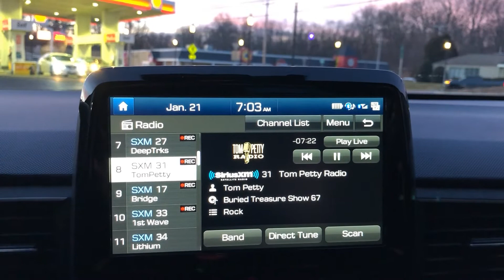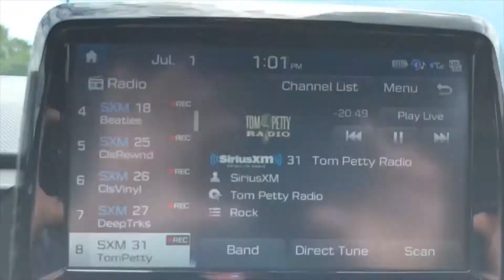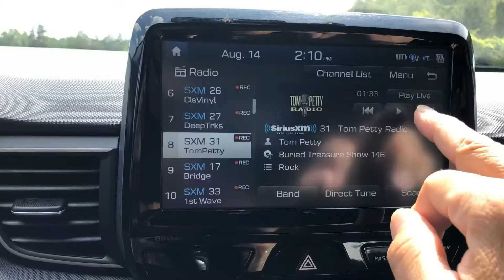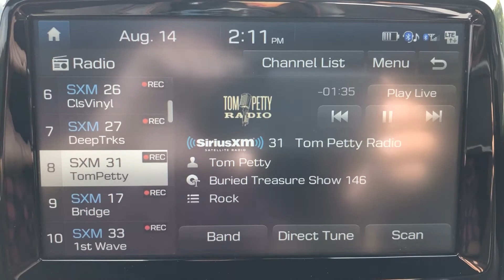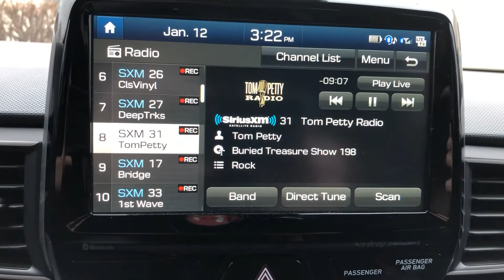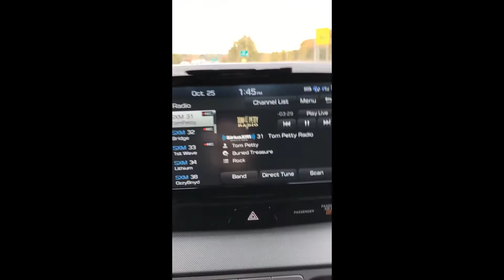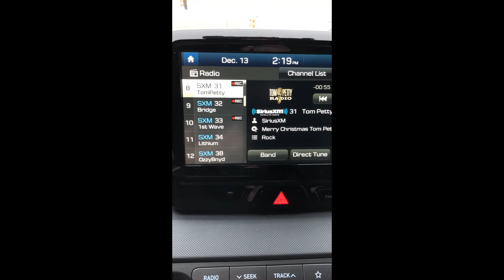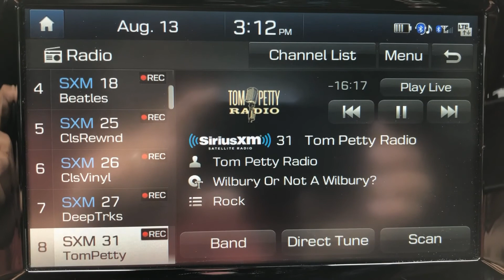Tom Petty Radio Breaks 2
Assorted antics of Tom Petty on his radio show.